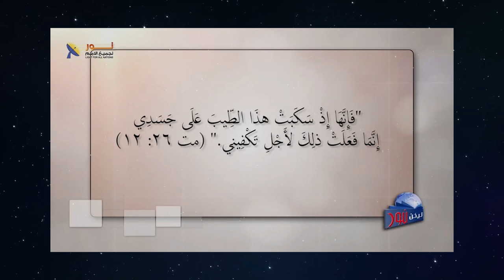608 تابع - تفاصيل ومراحل محاكمة المسيح وصلبه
تابع - تفاصيل ومراحل محاكمة المسيح وصلبه